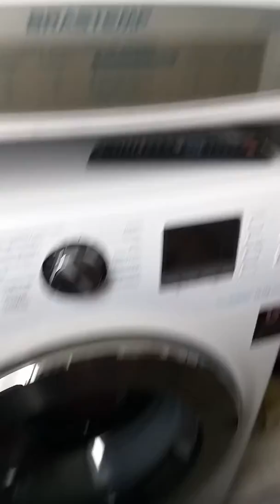SHIH TZU PANDORA BOLA ANTI ESTRESSE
PANDORA BRINCANDO COM A BOLINHA ANTI ESTRESSE